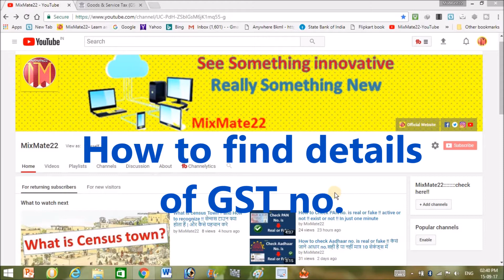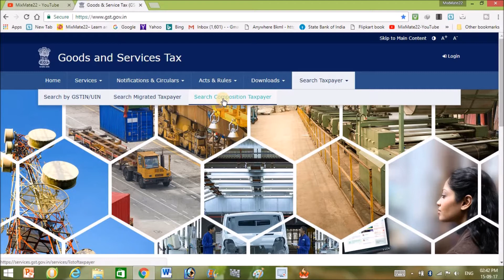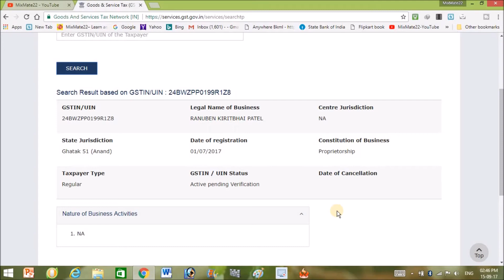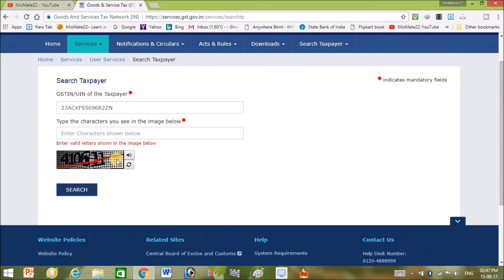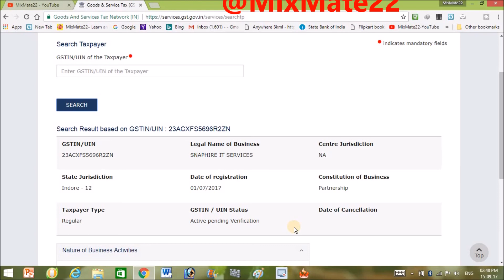How to check GST No. is real or fake !! exist or not !! GST no. की details निकालें 1 मिनट में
Hello dosto namaskar ,Ummed karta hun aap sab thik honge...

Aaj ke iss video me aap dekhenge ...

GST no. ko kaise cross verify karte hain...
GST no. kiska he,kise ke nam pe hain. etc
GST No. kahi fake to nhi he.
sari jankari aap yaha se check kar sakte hain.

agar koi sawal ya sujhao ho to niche comment karna na bhule

Best 4 you  ::::---

1. HP 15-be016TU 15.6-inch Laptop (6th Gen Core i3-6006U/4GB/1TB/FreeDOS 2.0/Integrated Graphics), Turbo Silver

2. Dell Vostro 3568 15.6-inch Laptop (7th Gen Core i5-7200/8GB/1TB/Windows 10 Home/2GB Graphics), Black

3. Lenovo G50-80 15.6-inch Laptop (Core i3-5005U/8GB/1TB/Windows 10 Home/2GB Graphics), Black

keep supporting

and all other music partners

Our some previous videos

##   Type Rupee Symbol by keyboard !! 3 methods

##. Find IMEI no of Lost or Stolen MOBILE phone !! @mixmate22 best way

##. google chrome !! Time Pass Management system

##.  Link Your Aadhaar no to PAN card in just 60 sec !! मात्र 60 सेकंड्स मे

##.  Compress the Image size without changing quality !! in HINDI

How to check Company is Registered or not !!कम्पनी रजिस्टर्ड है या नहीं कैसे पता करे

## Top 5 Movies of bollywood for an Entrepreneur or Businessman

##  TOP 5 movies of Hollywood you must watch if you are an Entrepreneur or Businessman

## MixMate22 Journey from Video no 1 to 22 !! @mixmate22

##  Amazon launces mobile recharge facility !! amazon ने लॉन्च किया mobile रिचार्ज सुविधा

##  Happy Independence Day !! Jai Hind !! Vande Mataram !! Bharat Mata Ki jay

##  Jio update !! India ka Smartphone is Finally Here !! Prebook starts on 24th Aug

thanks..